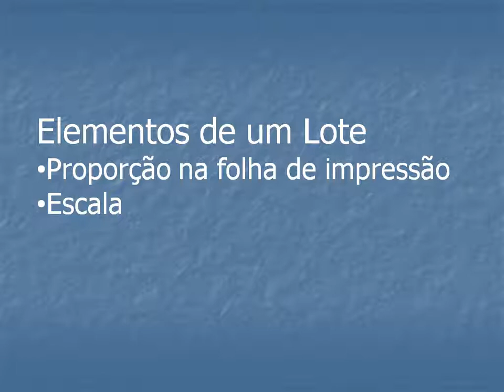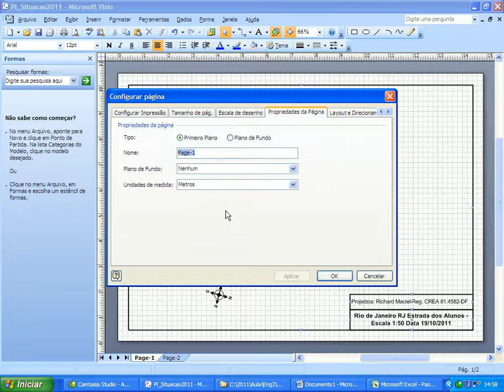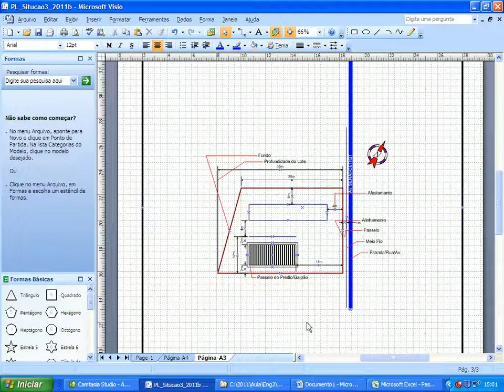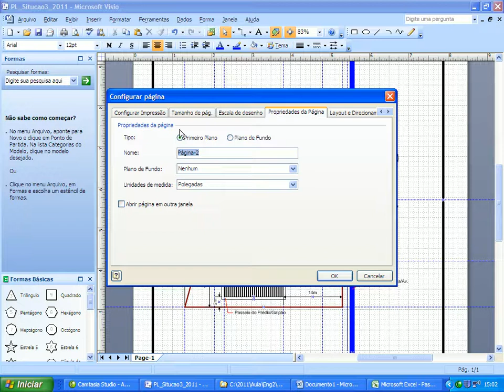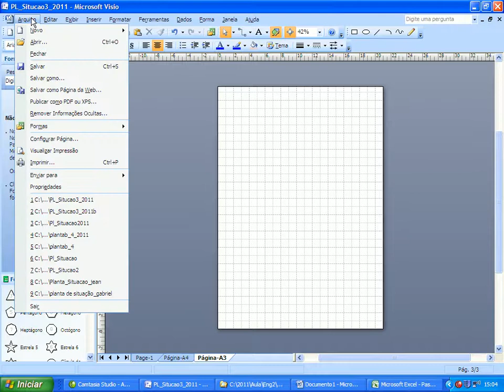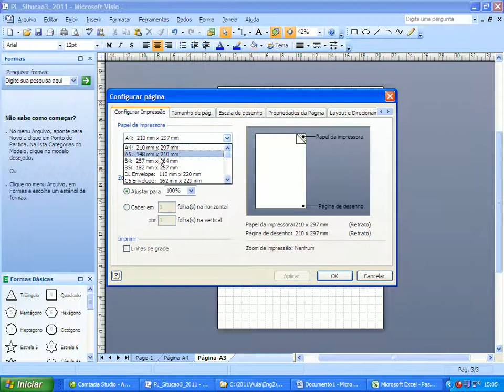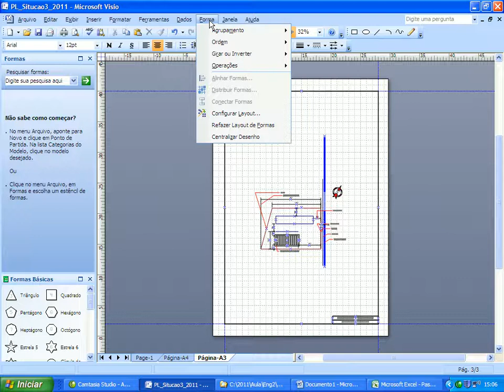Video Aula Visio 2007 Planta de Situação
Como construir uma planta de situação e quais são os elementos básicos